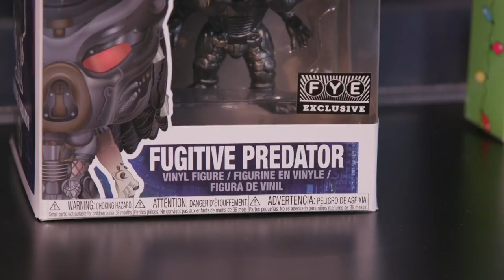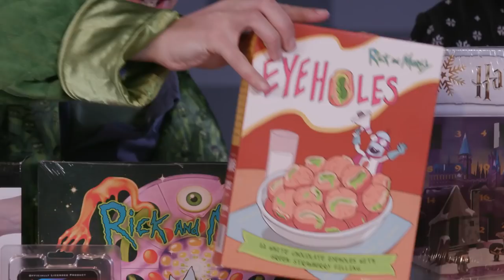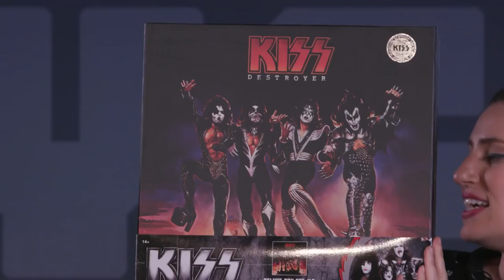Gifts For Geeks | SYFY WIRE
Have a special geek or nerd in your life? Wanna gift yourself with something? Holiday shopping options ahead!

More About Gift: A gift or a present is an item given to someone without the expectation of payment or return. An item is not a gift, if that item, itself, is already owned by the one to whom it is given. Although gift-giving might involve an expectation of reciprocity, a gift is meant to be free. In many countries, the act of mutually exchanging money, goods, etc. may sustain social relations and contribute to social cohesion.

Check out exclusive SYFY WIRE content:
Visit SYFYWIRE.com: po.st/SYFYWIRE
Find SYFYWIRE on Facebook: po.st/LikeSYFYWIRE
Follow SYFYWIRE on Twitter: po.st/FollowSYFYWIRE